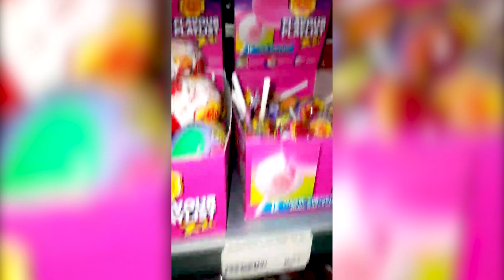TEO face LECȚII de ÎNOT la MARE